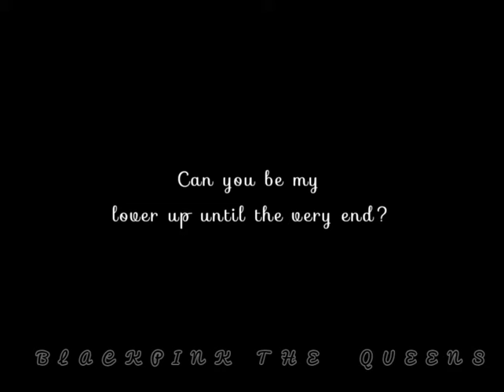Can I Call You Baby? | LALISA MANOBAN (Rude Version) || BLACKPINK THE QUEENS